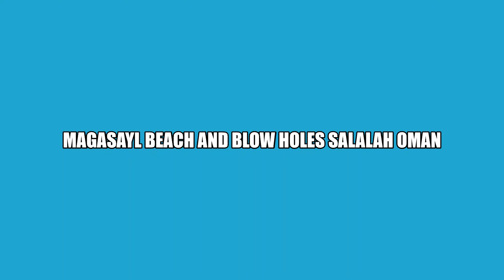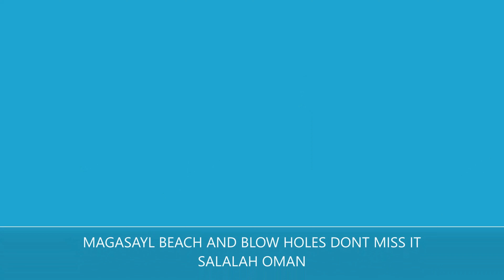MAGASAYL BEACH|MARNEEF CAVE|BLOW HOLES SALALAH OMAN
MAGASAYL BEACH
MARNEEF CAVE
BLOW HOLES
PLACES TO SEE IN SALALAH OMAN